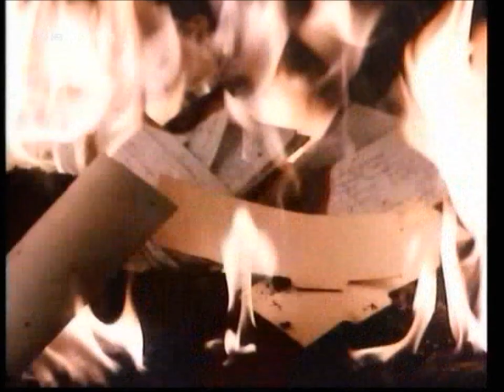Beverly Hills Madam - Part 4 of 4 (Faye Dunaway, Melody Anderson), (1986)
A bordello catering to rich and wealthy clients, run by Lil Hutton experiences a series of crises as one girl ends up pregnant, and another dead. As a subplot, a young woman, Julie Taylor, makes a trip to LA to surprise a friend, but never finds her. Julie is mugged, and seeks help from Lil Hutton. She sees how much the prostitutes are making, and is tempted into the lifestyle. On her first "job" is hired by a rich father for his 18-year old virgin son as a birthday gift, and they fall in love. But the relationship comes to a quick end as soon as the son learns she is a "whore"; Julie breaks down and runs off after realizing prostitution is a cold and loveless occupation that cannot fulfill her emotional emptiness.